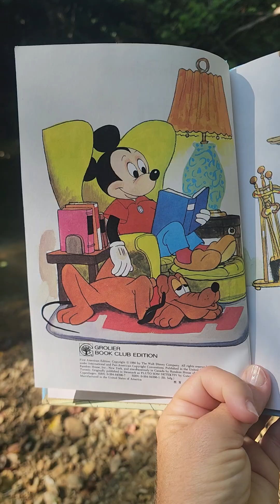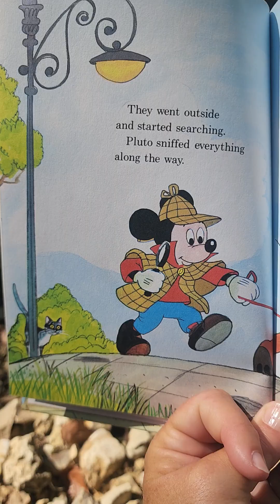Mickey Mouse & Pluto the Detective | Walt Disney | Children's Read Aloud Books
"Walt Disney's | Mickey Mouse & Pluto the Detective" is about Mickey and his dog, Pluto, teaming up to solve a big jewel robbery. Mickey reads about the robbery in the newspaper and decides that the two of them could track down the robbers and find the missing jewels. They put on detective outfits and start searching for clues. Pluto eventually finds a bone but gets chased by a mean bulldog named Butch. In the end, Pluto ends up finding the stolen jewels, and with the help of Mickey, they catch the jewel thieves. They are then rewarded for their detective work.

Check out puppylovesme.net to see my full library

Every single subscriber means a lot💖 and helps me and my channel to grow!